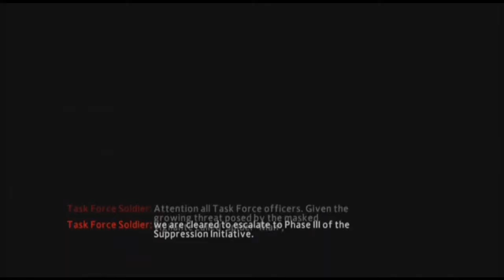The Amazing Spiderman 2 Episode 33